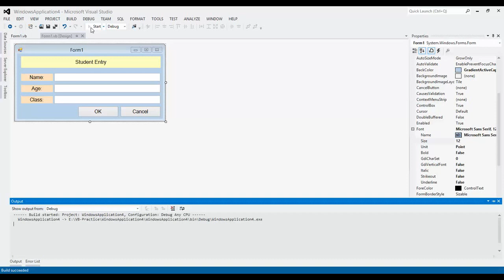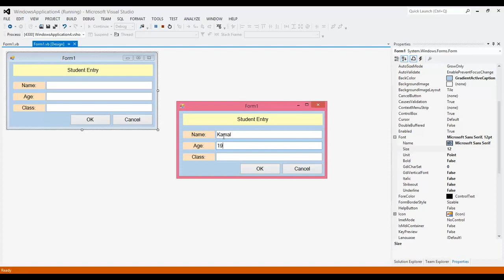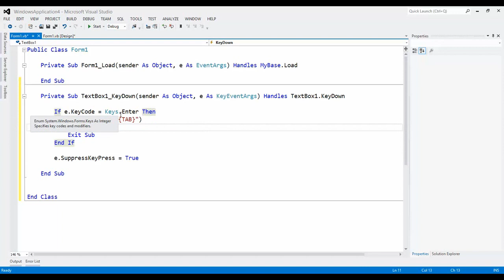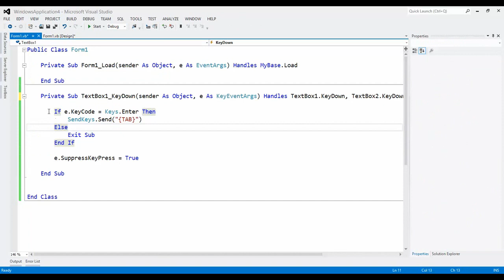How to Send Cursor to Next Field by Pressing "Enter Key" - VB.net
In this Video, we will show you how can you send your cursor to the next field by pressing "Enter Key".

Sometimes we have to enter many textboxes or fields in a form to add or edit database. Here are the method how you can develop a way to send the cursor to the next field after typing your data into a specific filed.

It is actually the function of "TAB key" that we will do with "Enter key".

Have a delicious watch.